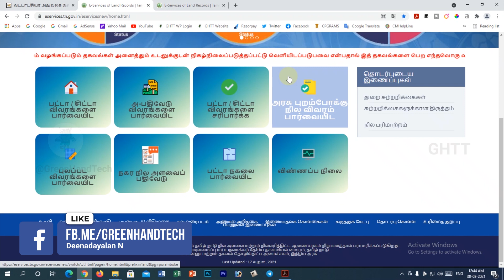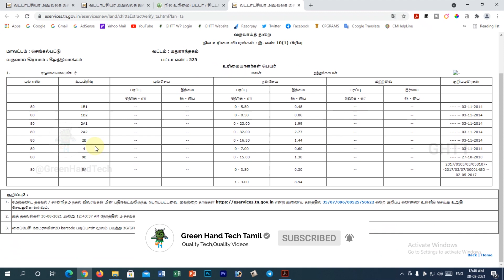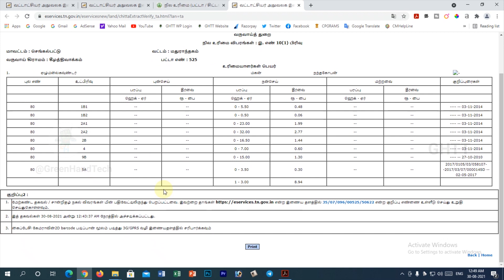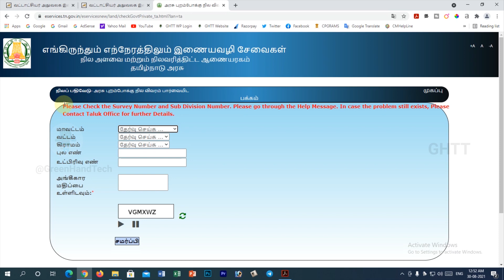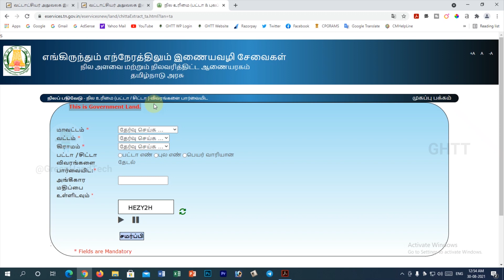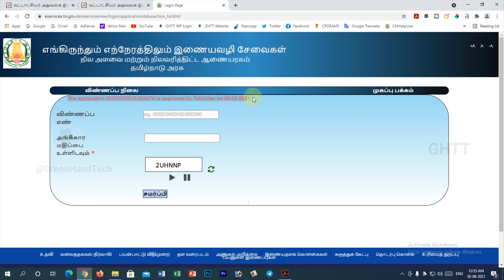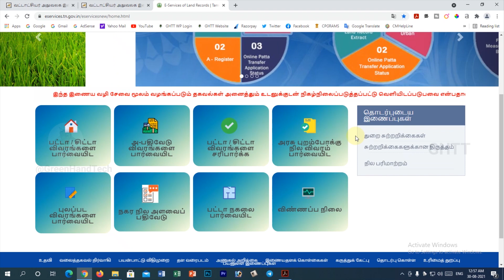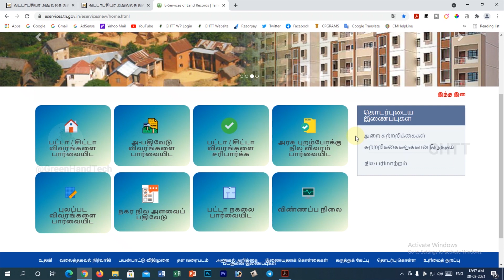How to Download TSLR | Check Status & Patta | பட்டா/சிட்டா | புலப்படம் | டி.எஸ்.எல்.ஆர் | Part 2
இந்த வீடியோவில் புதிதாக மாற்றிஅமைக்கப்பட்டுள்ள eservices.tn.gov.in/eservicesnew என்ற இணையதளத்தில் என்ன என்ன சேவைகள் இருக்கிறது. அந்த வேவைகளை எப்படி பயன்படுத்துவது போன்ற அனைத்து தகவல்களும் இந்த வீடியோவில் பார்க்க போகிறோம். இந்த வீடியோவை முழுமையாக பார்க்கவும்.